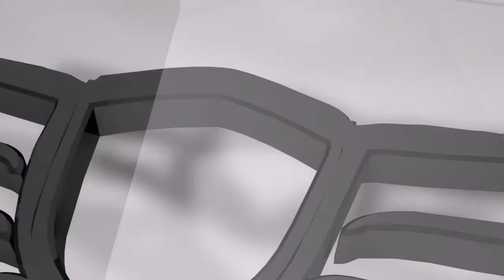Minecraft "Nuevo Inicio" - Ep. 1 - Recorrido por la ciudad!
Aqui un corto recorrido por la ciudad que ya tenemos tiempo construyendo.

-MFAM Lobo